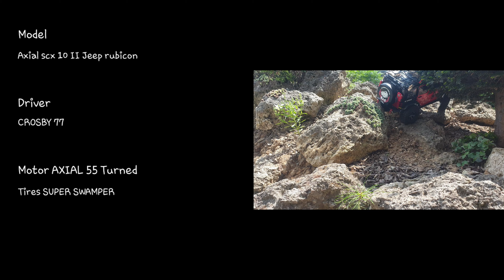Axial scx 10 II Jeep rubicon testovani gum Super Swamper